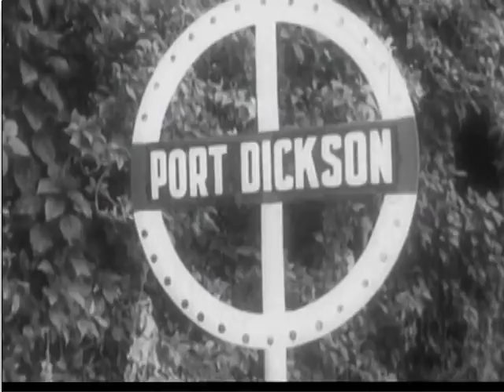SARJAN HASSAN REMAKE YEAR 5 2017 EP 3